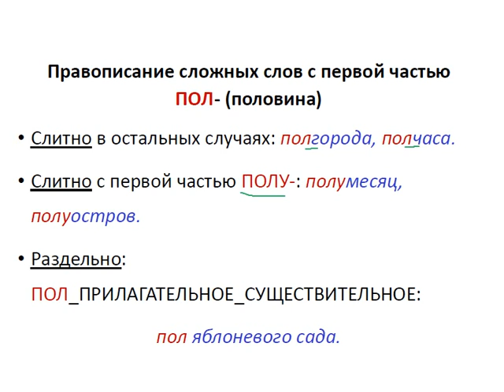Меташкола. Русский язык 6 класс 26 серия. Правописание сложных слов с первой частью ПОЛ- (половина).